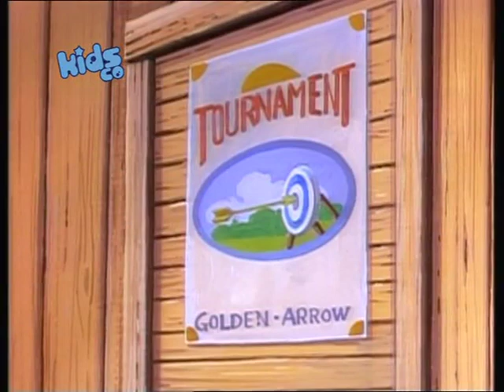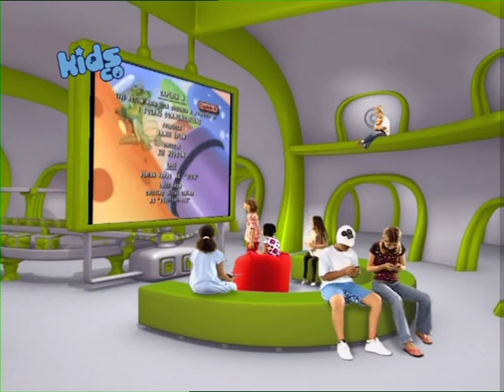Капитан N: Мастер игры - 3 сезон 1 серия (Несчастье в лесах Робин Гуда/Погоня за магическим обручем)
English title: Captain N: The Game Master (Russian dub) - Season 3 Episode 1 (Misadventures in Robin Hood Woods/Pursuit of the Magic Hoop)

Это видео было опубликовано в некоммерческих целях. Я не присваиваю себе авторство данного контента. Контент принадлежит компании WildBrain (Cookie Jar). / This video was published for non-commercial purposes. I do not claim ownership of this content. The content in question is owned by WildBrain (Cookie Jar).